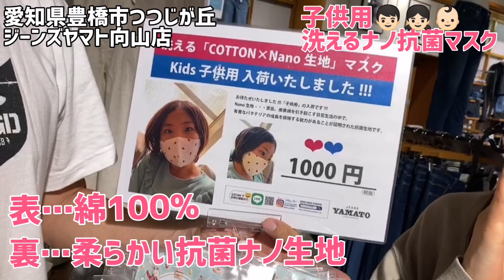子供用洗えるナノ抗菌マスク 大人より肌が薄くて汗をかきやすいお子様にオススメ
豊橋向山店、豊川店、田原店、
イオン豊橋南店、イオンアイモール三好店